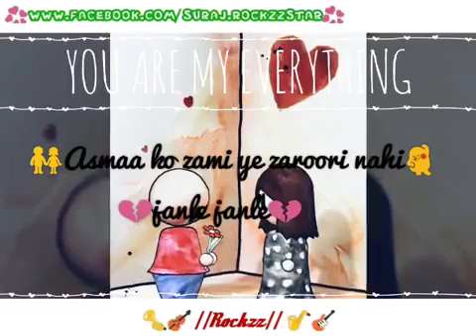PASS AYE DURIYA PHIR BHO KAM NA HUYE.. 14